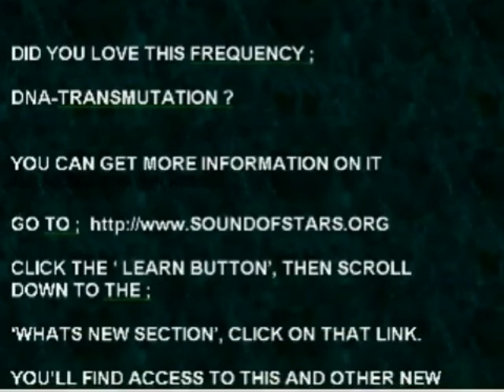PART 5 - MY METHOD & RESEARCH P300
FOR MORE INFORMATION ON OUR FREQUENCIES SEE ;
prior to purchase and or usage to review our online disclaimer first here ;

Presentation of some key aspects of the nature of my discovery and how my model works